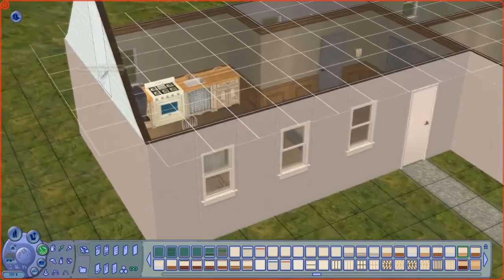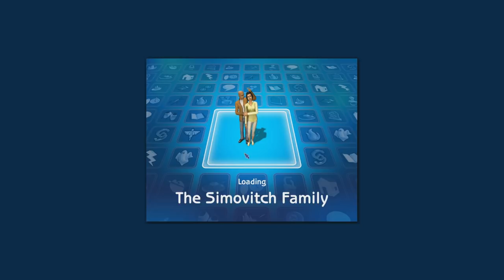JESTĘ ARCHITEKTĘ || Początki Miłowa (#0)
Tak więc podkreślę to tutaj jeszcze raz - nie, seria nie wygrała, a przynajmniej teoretycznie nie, bo obie serie mają po tyle samo głosów (bo dwóm ziemniorom przyznałam 2 głosy) więc nawet i bez tego, wynik pewnie byłby taki sam XD Ale ponieważ pod tą serię przygotowania były większe, a obiecałam jakieś wideo dzisiaj... No to dla chętnych jest moje budowanie i urządzanie domów :) No i jakieś tam moje gadanie po drodze, pomniejsze opowieści i nazywanie simów puszczalskimi XD

Przepraszam również jeszcze raz za dźwięk - przez nowe ustawienia jest on, jak na moje, koszmarny, jednak bardzo chciałam wstawić to wideo. Czemu? A poniewuż ja lubię takie rzeczy oglądać, a jako że to mój kanał, to chcę, żeby w jakiś sposób reprezentował to, co lubię - chyba jasne, cnie? Ale ten dźwięk... Aż myślałam, czy wszystkiego nie wyciąć, ale się nawet przyzwyczaiłam jak edytowałam to przez 2 ponad godziny :^)

A na pytanie - kiedy właściwy odcinek serii? odpowiem, że nie wiem. I się nie dowiem ani nie zamierzam żadnych terminów uzgadniać, bo wiem już, że będą to dłuższe materiały i nie chcę pędzić z ich robieniem, jeśli zabraknie mi czasu, i wypuszczać jakieś mech odcineczki.

Link do pobrania tak owego Miłowa zapodam w odcinku pierwszym, a także przedstawię autora, bo... Tutaj o nim zapomniałam wspomnieć na filmiku i ogarnęłam się właśnie pisząc opis. Woops. Gdyby nie to, że musiałabym renderować ten filmik znów ponad 3 godziny, żeby dodać tą zmianę, to może nawet bym to zrobiła - ale tylko może, bo leniwy ze mnie ziemniak ;p

Do ziemniaczenia!